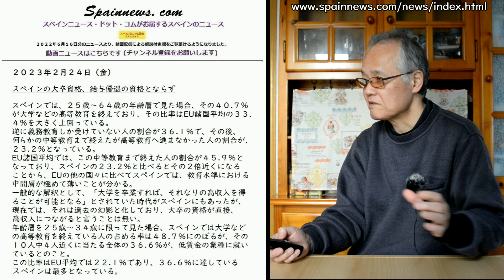スペインニュース・ドット・コムがお伝えするスペインの最新ニュース 大卒資格で高収入は過去のもの？他。 スペイン余談の時間：チョコレートの起源、他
２０２３年２月２４日付けスペインのニュースを現地からお届けします。
余談：チョコレートの起源、他。
スペインなんでも情報リアルタイム！！

＊９月の半ば頃出発で、サンティアゴ徒歩巡礼プログラムへの同行者を募集しています。プログラムの詳細はこちらです。この中の第４部への参加者を募集中です。